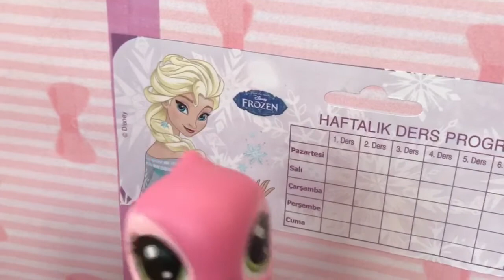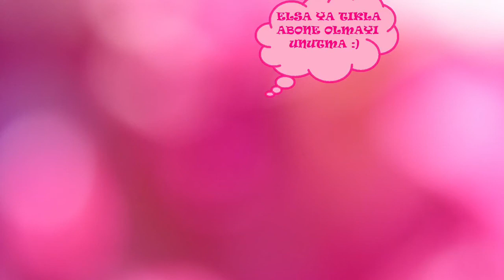PEMBİŞİN ARKADAŞLARI GELİYORR / SEVİMLİ HİKAYELER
Merhaba arkadaşlar ,
Bugün artık oyun zamanı pembiş ve arkadaşları oyun için sabırsızlanıyorrr 🌈😉

►Lütfen ;
►Yorumlarda saygılı olup küfür ve hakaret edenleri bildiriniz.